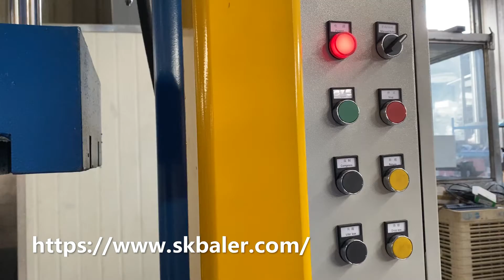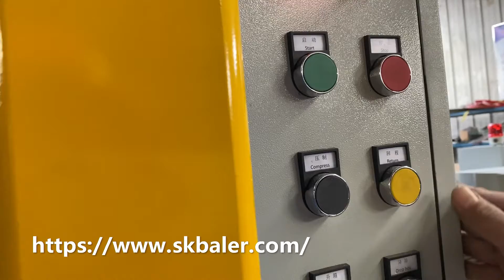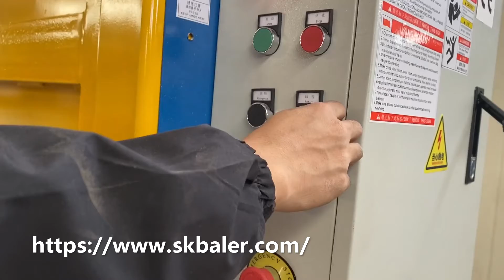second hand clothes recycling baler, hydraulic clothing compactor, small used clothes press machine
2. To define your used clothes recycling business scale and budget
2.1 Monthly processing volume of used clothes

For example, how many 20ft or 40ft containers you planned to ship every month? It equals to how much volumes you will recycle monthly and how many hours to work daily. This all leads to hour capacity. To start a new business of recycling old clothing, generally one set of small clothing baler model VLC7040T30 will be good enough. It costs like 7000USD/SET FOB SHANGHAI. However, for big companies, they can also buy 5 or 10 sets in one time to start the business.

2.2 To buy new or used textile baler machine

We suggest customer to buy a 100% new clothing baler or textile baler if you really want to get started. As you know that the old machines have a lot of potential problems which will definitely cause headaches in the near future. New textile baler manufactured by SKBALER in China is one the highest quality in the global market.